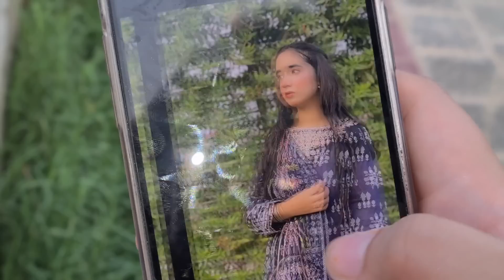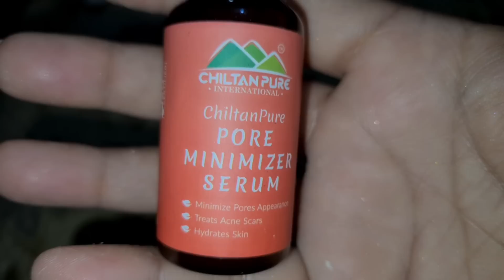Eid ul Adha 2022 Vlog | Eid Day 1 Vlog | Rashida Malik🥰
Buy Charcoal Scrub 👇🏻

Buy Pore minimizer Serum👇🏻